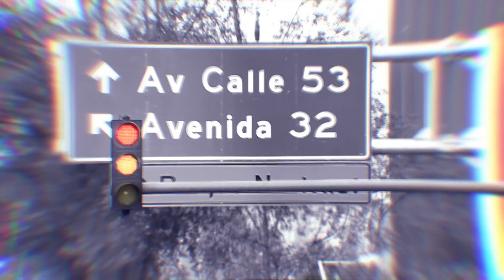LA 33 en Resonantes El Toque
Esta noche en Resonantes el Toque recibimos a una de las agrupaciones más reconocidas de la salsa capitalina y colombiana. Hoy recibimos a nada más y nada menos que La 33, una orquesta nacida en Bogotá en el año 2000 y la cual cuenta con varios álbumes de estudio y más de 1500 presentaciones a lo largo de su carrera. ¡Prepárense para bailar y gozar durante la siguiente media con La 33, aquí en Resonantes el Toque!